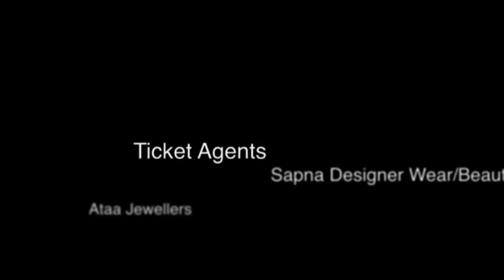Shukriya Events Presents "KURIYE AJAA NACHLE"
Ad by Grafxmedia regarding 3rd show of Shukriya Events in Glasgow. Show is going to be held on 15th of April at Thistle Hotel Glasgow featuring 'BONAFIDE' 'ROACH KILLA' 'KAZ KHAN' 'NAS-T' 'AUZY DEE' & 'KARISHMA.